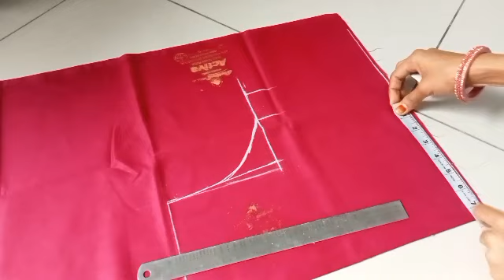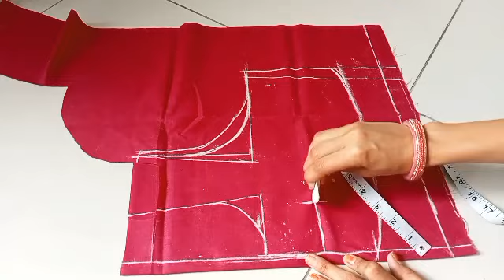4 ब्लाउज cutting करने टक्सका सबसे सरल तरीका।36 size blouse ki full cutting step by step।belt blouse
4 टक्स ब्लाउज cutting करने का सबसे सरल तरीका।36 size blouse ki full cutting step by step।belt blouse

4 टक्स ब्लाउज cutting करने का सबसे सरल तरीका।36 size blouse ki full cutting step by step।belt blouse